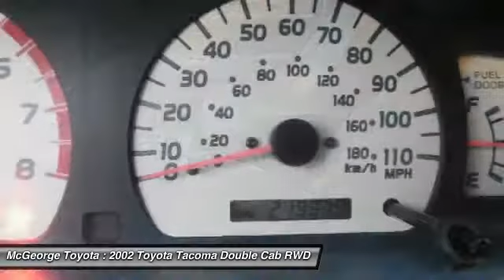2002 Toyota Tacoma 220734B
2002 TOYOTA TACOMA Richmond, VA
Stock# 220734B

McGeorge Toyota
9319 West Broad Street

2002 Toyota Tacoma PreRunner in Silver, Hot Options include:, Power Windows, Power Locks, Cruise Control, Keyless Entry, Lifetime State Inspections, 1 Year Free Oil Changes, and Cleanest 2002 You Will See. 3.4L V6 SMPI DOHC, 16  7J Aluminum Wheels, Badging, Off-Road Suspension, Rear Console Box, Rear Differential Lock, and TRD Off-Road Package.

Are you looking for a reliable used vehicle? Well, with this fantastic, reliable 2002 Toyota Tacoma, you are going to get it.. This outstanding Toyota is one of the most sought after used vehicles on the market because it NEVER lets owners down. J.D. Power and Associates gave the 2002 Tacoma 4 out of 5 Power Circles for Overall Initial Quality Mechanical.